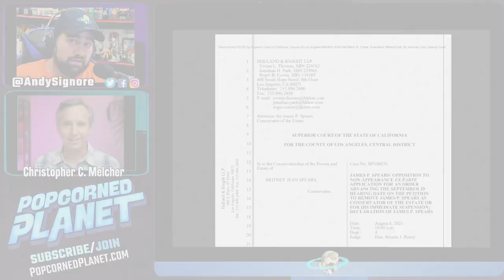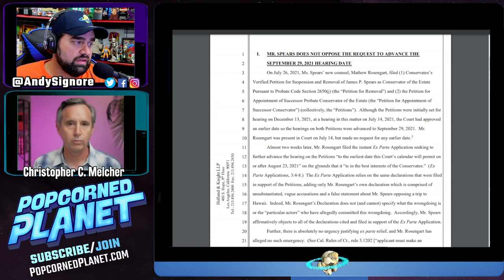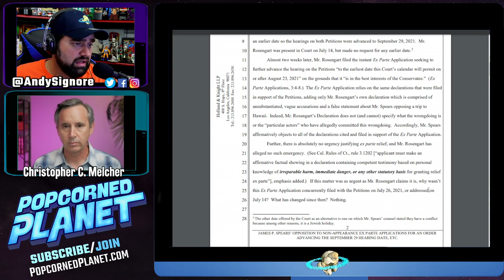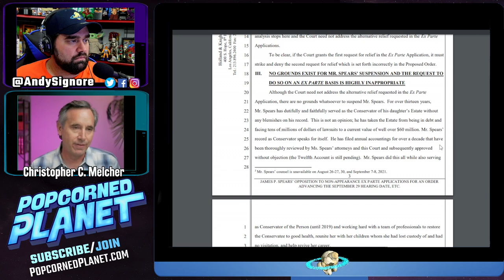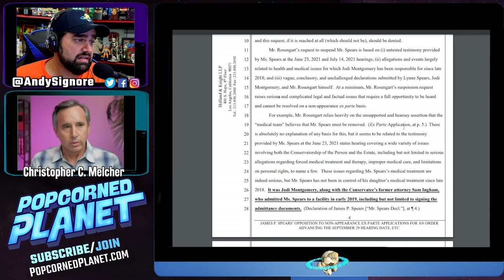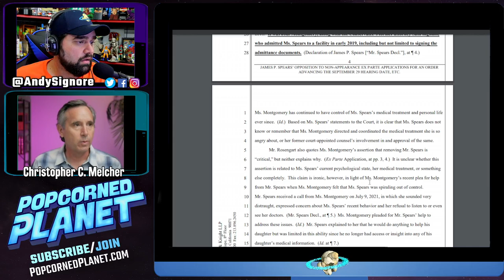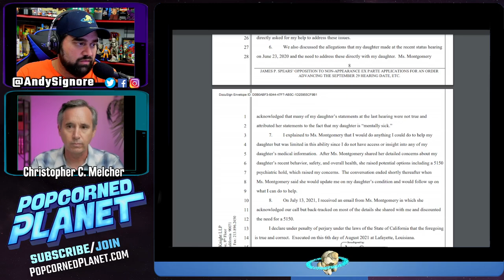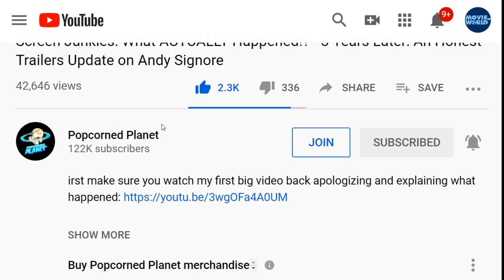Britney Spears Garbage Father Jamie Fights Back & Throws Her Under The Bus?! - Legal Update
Human Garbage Jamie Spears Fights Back Throws Britney & Jodi Under The Bus?! We brought in attorney Christopher Melcher to breakdown James Spears recent legal response to Britney Spears Attorney, in the on-going emergency conservatorship hearings. After Britney's leaked court audio.